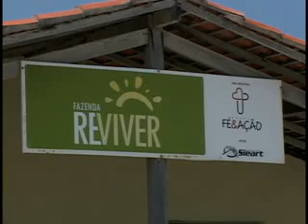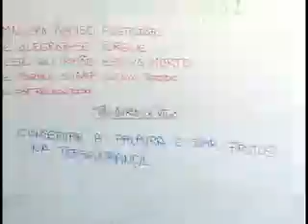Internos da Fazenda Reviver dão depoimentos sobre recuperação da dependencia das drogas.flv